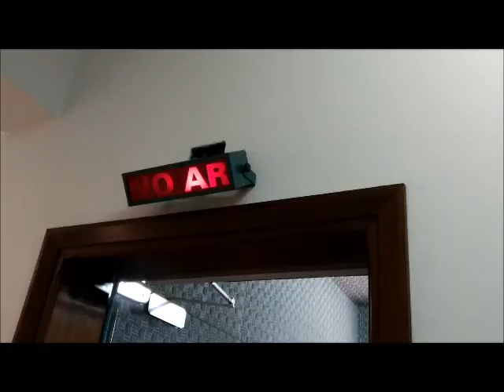PAULO MORETTI - RADIALISTA DA RÁDIO CULTURA DE MONTE ALTO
Paulo Moretti é uma pessoa encantadora. Um profissional exemplar, com 44 anos dedicados ao Rádio em nossa cidade.
Reportagem 27/5/17: José Augusto Nascibem
Filmagem: Renato Tróleis da Silva “Bjula”